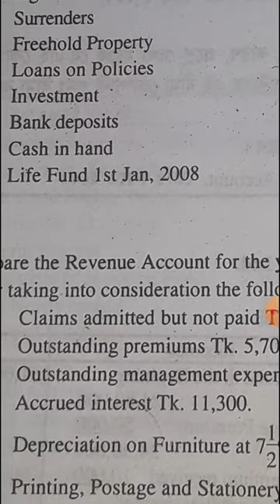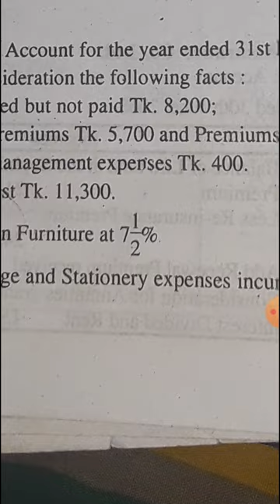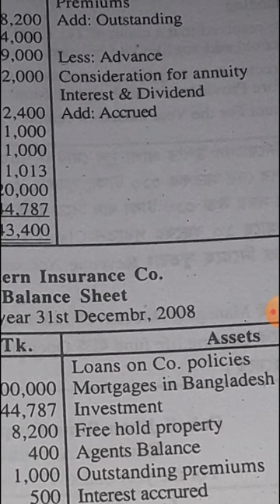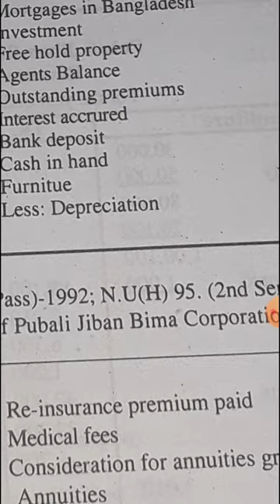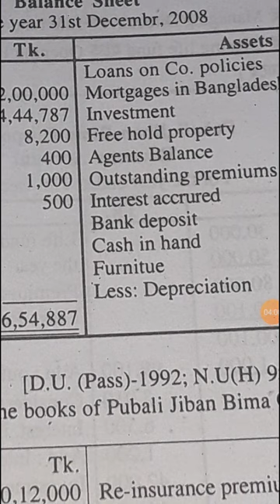Degree 3rd year.Accounting for Insurance Company